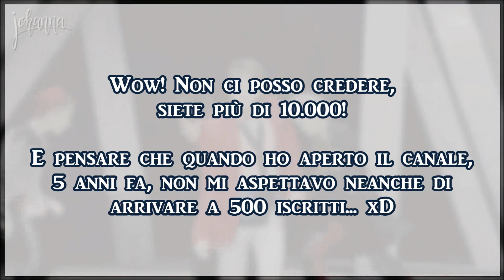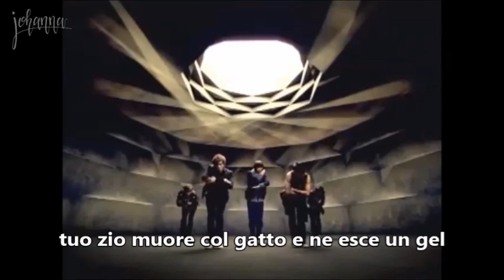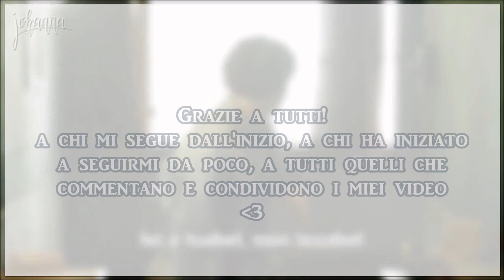Speciale 10.000 iscritti | Johanna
Grazie! :3